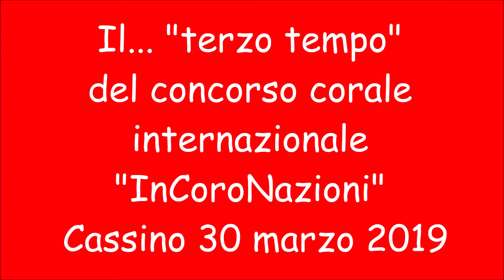"Terzo tempo" concorso corale "InCoroNazioni" Cassino 30 marzo 2019